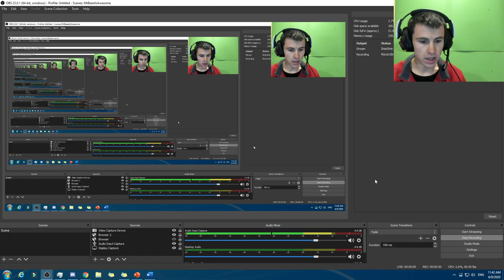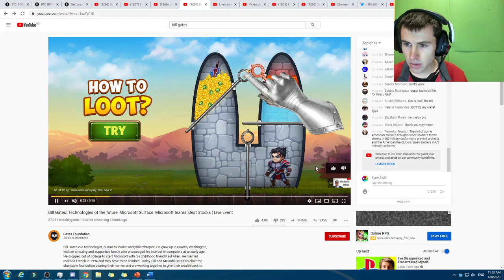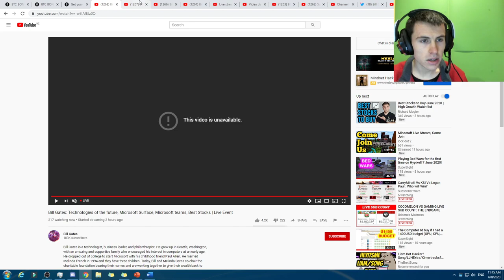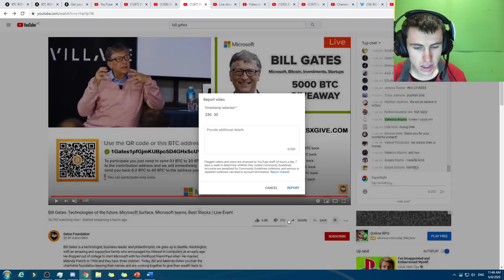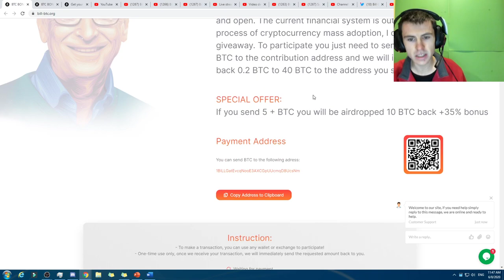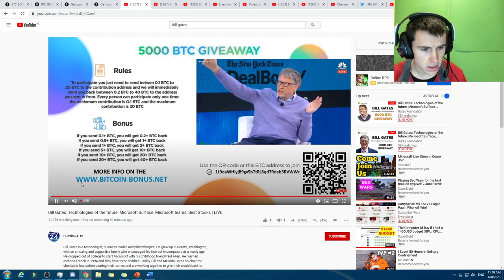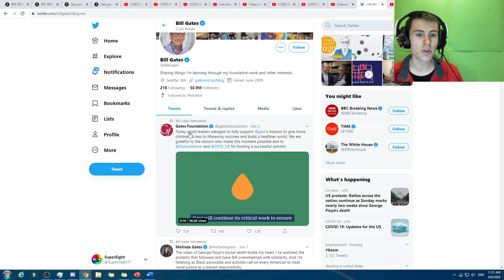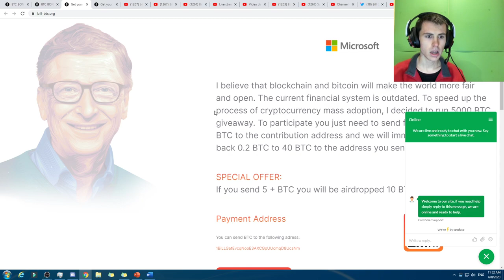Massive Bill Gates & Elon Musk Fraud Scam LIVE on YouTube right now! WARNING!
I am extremely sorry for promoting it. It is a scam!

Remember this has nothing to do with "Bill Gates". Scammers are using his image for this.